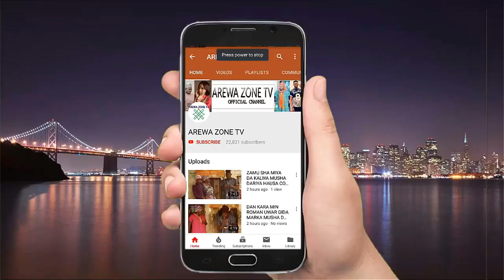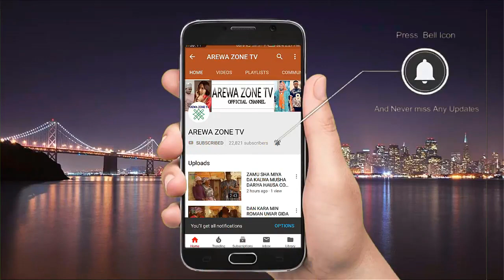Kall Ibro Yazo Neman Aure Ance Baza'a Bashi Ba - Musha Dariya